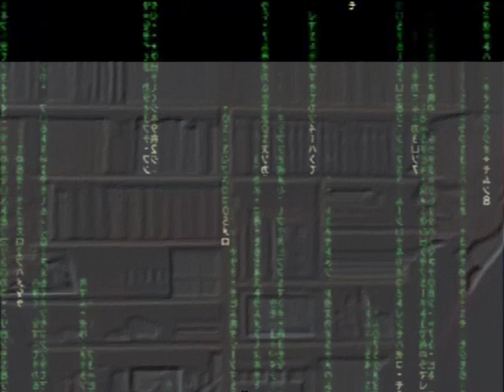Τζεβελέκος Σωτήρης - απόσπασμα - μαθήματα Ελληνικής ιστορίας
Απόσπασμα από την ταινία ένα μανούλι στο πιάτο σας μαζί με ένα απόσπασμα του 2005 Bonus.